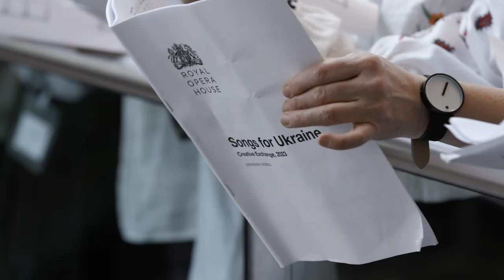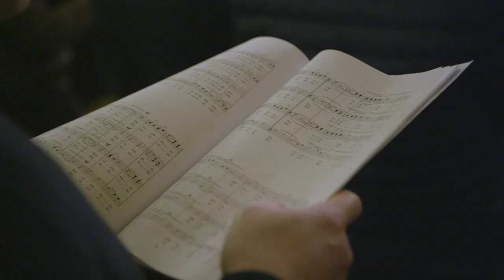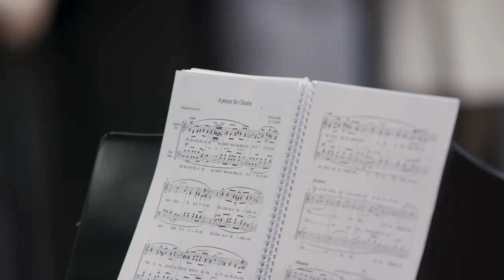Royal Opera House Creative Exchange - Songs for Ukraine - Extended edit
The Royal Opera Chorus and more than 130 London-based Ukrainians performed a range of works from their collaborative project: Songs for Ukraine, to mark a year since Russia’s devastating invasion of Ukraine.

The performance was part of a culmination of a two-month project in which they have explored traditional Ukrainian music and a set of opera choruses. The project is designed to help share lived experiences of being displaced by war, show the resilience of the wider Ukrainian community, and to enrich our own musical repertory by providing space to discover and learn about Ukrainian choral music.

Special thanks to Crevan O'Grady and Jane McClenahan for funding this special project.